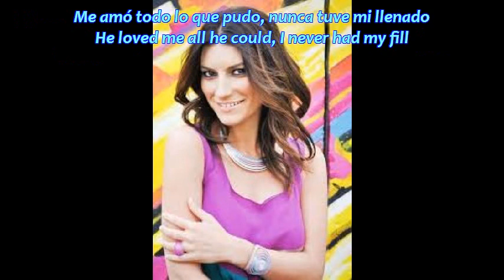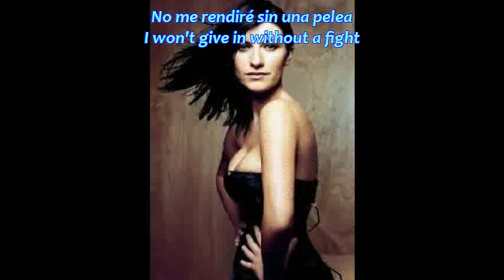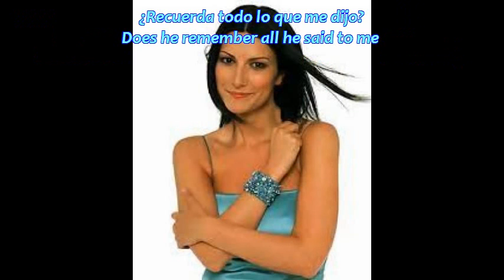Soledad Laura Pausini Con Subtitulos En Español E Ingles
Hola, Como Ves Este Canal Esta Dedicado al Aprendizaje de Malabares Ejercicios de Adiestramiento del cuerpo e idiomas, Si Estas interesado en Estas Actividades  Aqui Te Muestro el Paso a Paso Necesario Para Empezar, Si Tienes Alguna Duda Hazmela Saber.   Adios !

Hello,  As You Can See This Channel is Dedicated to Learning Juggling Training Exercises With The Body And Languages, if You Are interested in These Activities Here I Show You The Step By Step Required to Start, if You Have Any Questions Let Me know About Them.   Bye !

Bonjour, Comment voyez Vous Cette Chaîne Est Dédiée à l'Apprentissage de la Jonglerie Exercices d'Entraînement Avec Le Corps et Des Langues, Si Ces Activités Vous intéressent Ici Je vous Montre le Etape à Etape Nécessaire Pour Débuter, Si Vous Avez Des Questions Faites Le Moi Savoir.  Adieu !

Soledad
Loneliness
Solitude